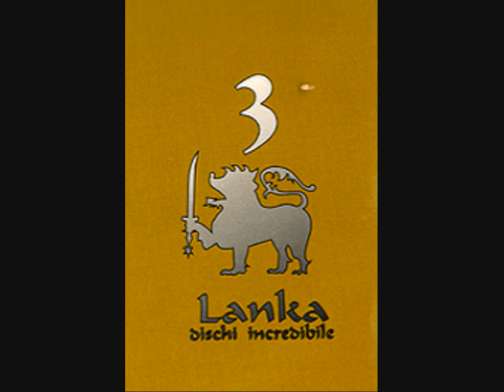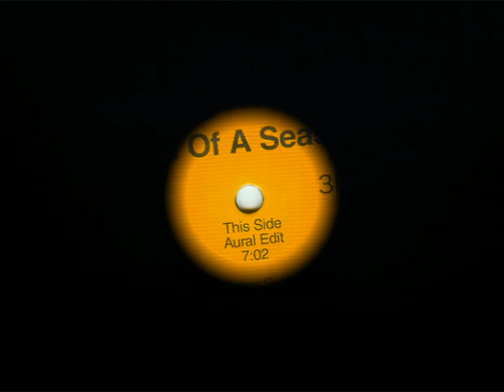Legend B. - End Of A Season (Aural Edit)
Track: Legend B. - End Of A Season (Aural Edit)
Label: 3 Lanka
Written by: Jens Ahrens & Peter Blase
Style: Trance
Released: 1993